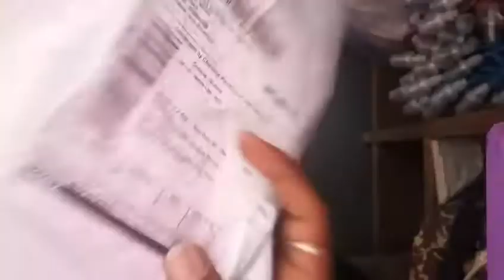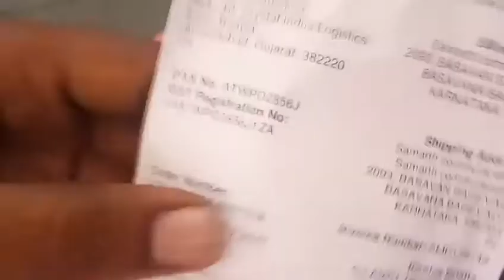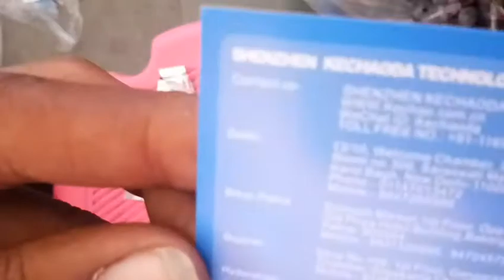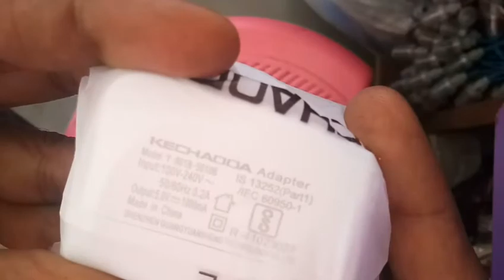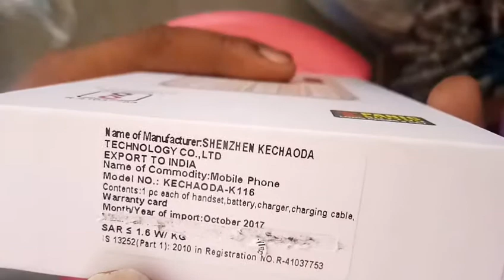Word_smallest_pocket_mini_mobile_kechoda_by_SN info in Hindi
Kechaoda K116